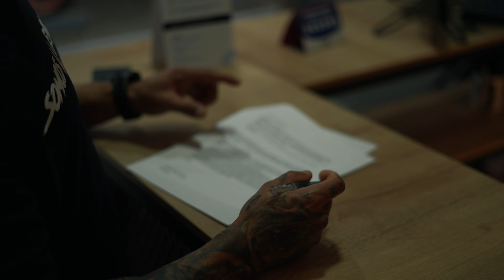NUEVO ATLETA ELITE MUTANTEST 2023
¡Bienvenidos al canal oficial del teammutantest!
En 2020 nacio el canal MUTANTEST TV y vamos a producir contenido semanal con todo nuestro equipo de deportistas.